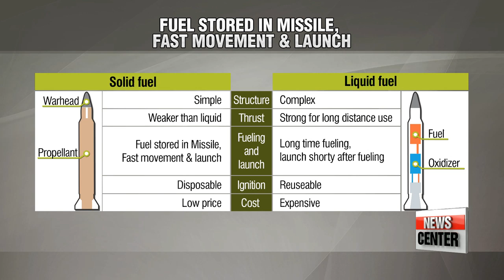North Korea's new SLBM launch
북극성 미사일 출연

  South Korean military acknowledged the North's projectile was a new type, one that shows significant progress.
For more on this we have our defense ministry correspondent Kim Hyun-bin here with us in the studio.
I understand initially, Seoul's defense officials didn't know what to make of the launched missile.

 Good evening Daniel.
As you mentioned there were some confusion at first. The Joint Chiefs of Staff initially said that it was a Rodong or a possible upgraded Musudan missile.
   Experts believe that the JCS conducted its analysis based only on the missile's radar signature and its range.
 However, South Korea's Joint Chiefs of Staff corrected its stance on Monday that the mid-range missile North Korea fired over the weekend, the Pukguksong-2, appears to be an upgraded version of its submarine-launched ballistic missile.
 Last August, North Korea launched the Pukguksong-1 from a submarine and it flew over 500 kilometers. Experts say it could carry a payload of about 650 kilograms with a maximum range of two thousand kilometers, putting all U.S. bases stationed in Japan in reach. However experts believe the most recent launch is a more advanced version.

    "This is an upgraded version of the SLBM on land. North Korea has also developed a launch pad that can conduct a cold launch, which is used to launch missiles from submarines."

  It was reported the  Pukguksong-2... used a solid fuel launch technique.
There are some noteworthy differences between solid fuel and liquid fuel.

  That's right. South Korea's defense ministry also backed up North Korea's claim that the missile used a solid fuel engine.
  For a better perspective let's take a look at the comparison chart.
Compared to liquid fuel, solid fuel engines take less time to fill and the fuel can be stored for a long period of time in the missile.
They also say that when this type of missile is attached to a mobile launch pad, North Korea could launch it at any time and from any place, making it harder for Seoul and Washington to detect the missile before launch.
Let's hear what an expert had to say.

    "There is a reason North Korea prefers solid fuel. Liquid fuel is difficult to inject and takes a long time. Solid fuel engines are more combat proficient and it would be hard for Seoul to use the Kill Chain system to launch a pre-emptive strike on a solid fuel missile."

  How would you compare this one to other ballistic missiles in the regime's arsenal?

 Well, Daniel, for a better understanding of what the North has, let's take a look at another chart.
  Here you see three different types of missiles.
The Scud-C, which has a range of 500 kilometers, can target all units in South Korea when fired from the border.
 Now the Rodong missile has a range of 13-hundred kilometers, enabling it to target U.S. bases in Japan, including the U.S. infiltration base in Okinawa.
 The IRBM Musudan has a range of three thousand kilometers, and it would be used to target the U.S. naval base in Guam.
There needs to be a further analysis of the Pukguksong-2... because this was its first launch, but some experts say that when launched at a 70 degree angle it could have a range similar to that of the Musudan, which is three-thousand kilometers.

  Many reports indicate the new type is a greater threat to South Korea and even the U.S.

 That's right. It can be launched both from both land and sea. However, North Korea currently has only a single two-thousand ton Shimpo-class submarine that can launch it.   Still, military officials I've talked to say the regime is working on developing a three-thousand ton sub within the next few years.
This would be a grave threat to both South Korea and the U.S. because it's hard to detect a submarine underwarter. Sailors I've spoken with say it's really looking for a needle in a haystack.

  A potentially serious threat indeed.
Thank you for that report.
That was our national defense correspondent Kim Hyun-bin.